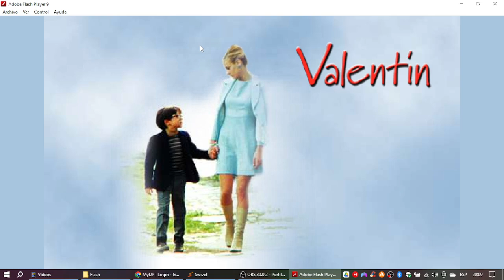Valentín en Buenavistalatino.com